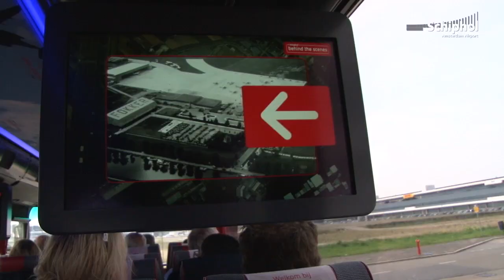'Schiphol behind the scenes' tour: ideaal uitje met kinderen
Altjid al een kijkje achter de schermen van Shiphol willen nemen? Ga dan mee op de Schiphol behind the scenes tour en ervaar wat er allemaal gebeurd op de luchthaven.